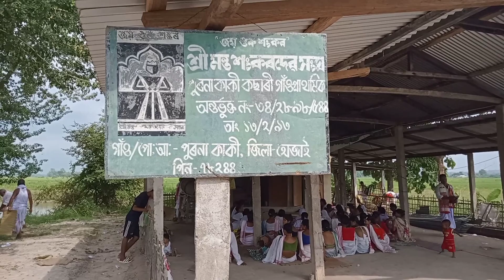Naamghar 👍🙏 ভাদ মাহৰ নাম সামৰণি 🙏🙏🙏 কৃষ্ণ কৃষ্ণ কৃষ্ণ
Naamghar 👍🙏  ভাদ মাহৰ নাম নাম  সামৰণি 🙏🙏🙏 কৃষ্ণ  কৃষ্ণ কৃষ্ণ । সকলোকে সেৱা জনালো।